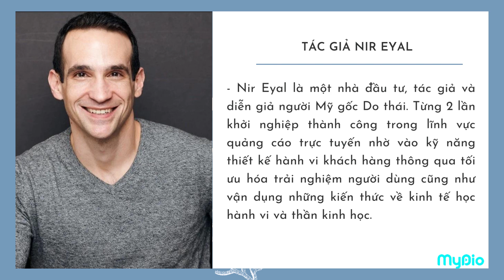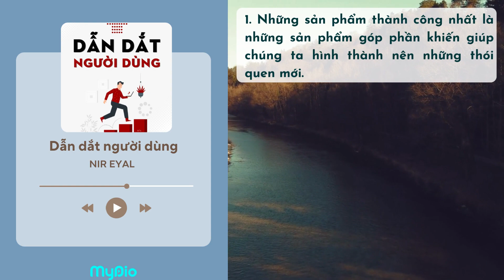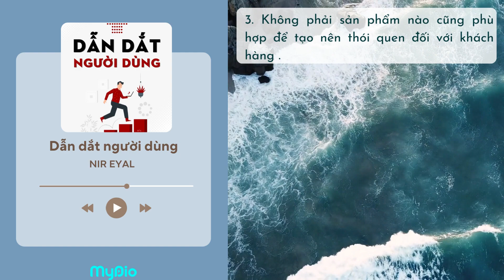BÍ QUYẾT ĐƯA SẢN PHẨM DẪN ĐẦU THỊ TRƯỜNG | SÁCH "DẪN DẮT NGƯƠI DÙNG"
MYDIO TÓM TẮT SÁCH: DẪN DẮT NGƯƠI DÙNG - NIR EYAL
“Dẫn dắt người dùng” giải thích bí mật đằng sau thiết kế của nhiều sản phẩm và dịch vụ định hình thói quen thành công mà chúng ta vẫn sử dụng hằng ngày.

Theo dõi MyDio trên các nền tảng mạng xã hội để nghe nhiều sách hay: